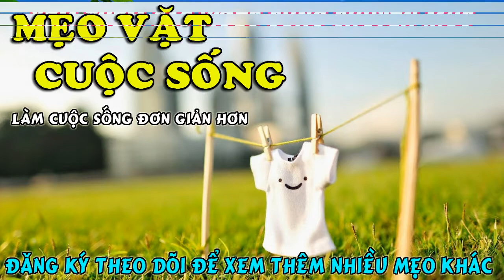Mẹo Vặt Cuộc Sống: Mẹo gọt hoa quả theo cách công nghiệp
Bạn có chắc là mình gọt hoa quả đúng cách?

1. Tách lựu
2. Bóc cam
3. Tách cuống dâu tây
4. Các bước gọt dưa hấu nghệ thuật